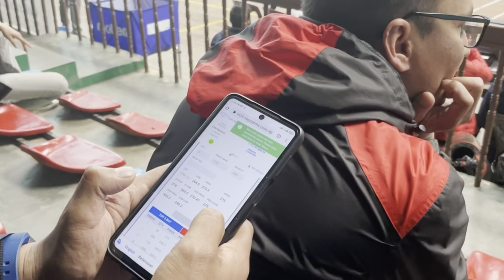Late Tendi Memorial Cup Womens Finals NPC (52) vs Royal (49) - Explicit commentary